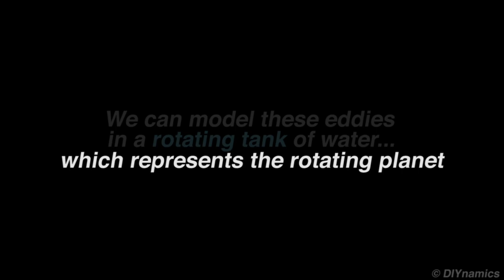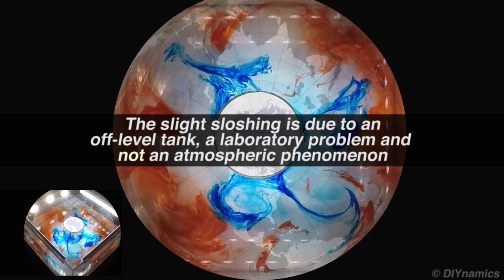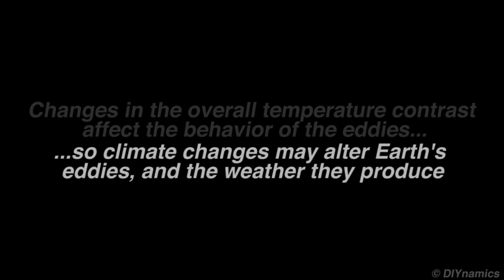DIYnamics: Baroclinic eddies in a tank and in Earth's atmosphere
Q: What generates the massive winter storms in places like America, Canada, and Europe that are far from the Equator?

A: "Baroclinic instability"

Learn in this DIYnamics video how these "eddies" are generated by horizontal temperature contrasts, as we create them in a rotating tank of water with a bucket of ice in its center.

Want to learn more?